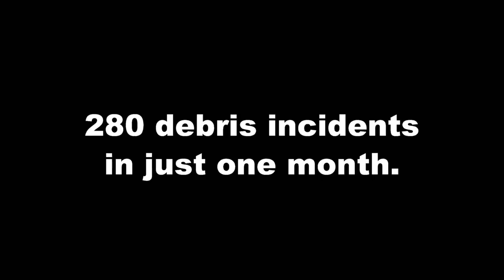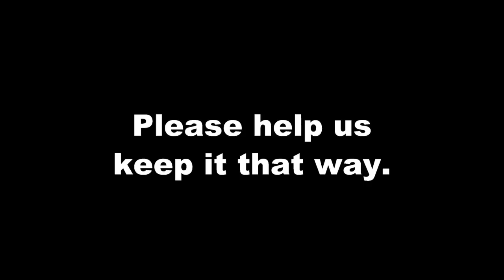7News report about 280 debris incidents in one month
280 debris incidents were recorded on EastLink during September 2019. Watch as a mattress and a roll of carpet fall from vehicles in separate incidents on a single day, damaging cars and risking injury. Always secure your load.